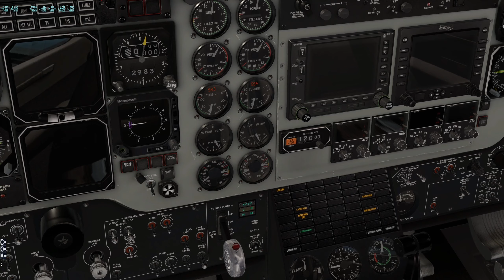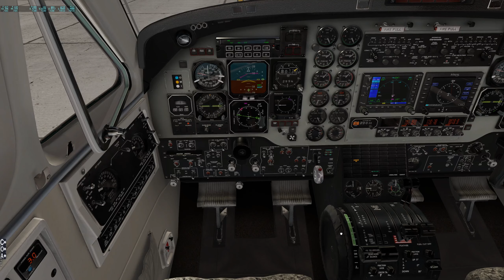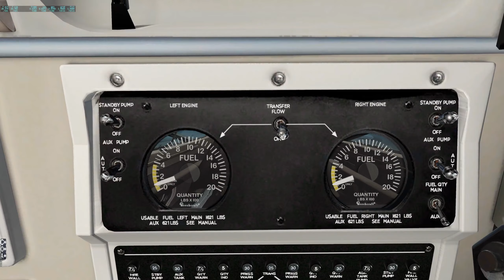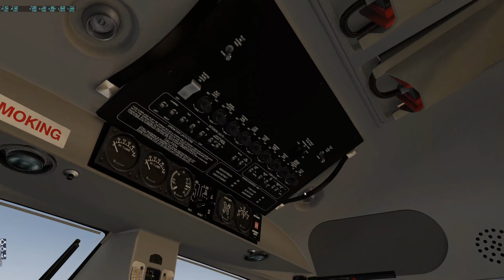B 1900D Продолжаю обучение в небе Греции (LAKV) - (LGKL).